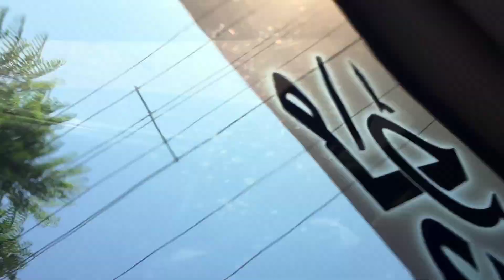Bhimber Azad Jammu Kashmir City | Kas Guma to Bhimber at night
Name👉 Offroad Small Town Driver

Name👉 Offroad Small Town Driver (World Wild Nature)